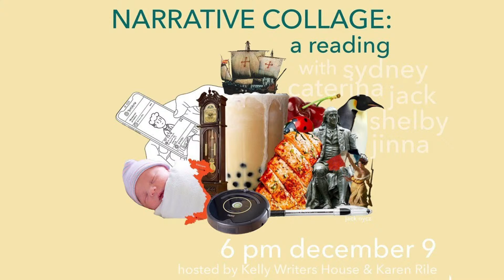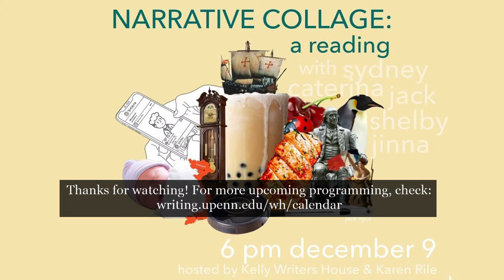Narrative Collage — A reading by students of Karen Rile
The most interesting journey isn’t a straight line. In our fall workshop we’ve been exploring fiction and creative nonfiction using nontraditional techniques including nonlinear segments, multiple voices, found texts, images, Spotify mixes, mathematical mashups, and more. Join us for an hour of narrative collages by Caterina Alvarez, Jinna Han, Shelby Latterman, Jack Nycz, and Sydney Steward. Hosted by Karen Rile.